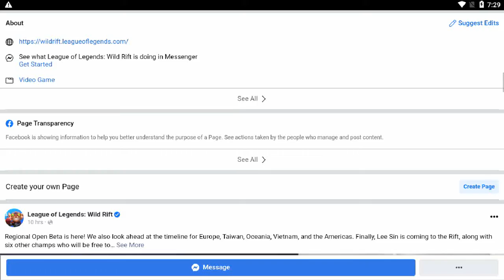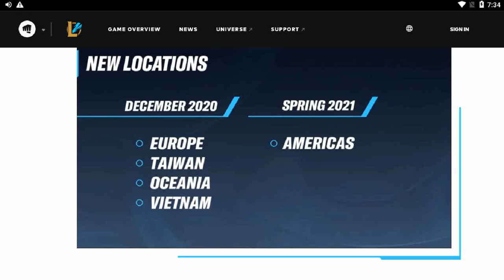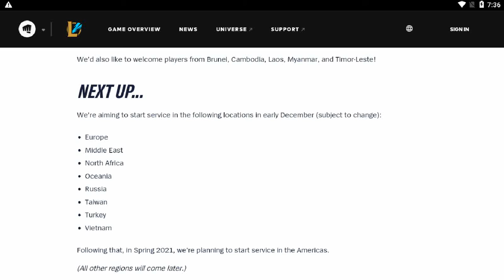LOL: WILD RIFT (UPDATE) 2020 New Updates Open-Beta SEA will be on October 27.!!!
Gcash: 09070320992